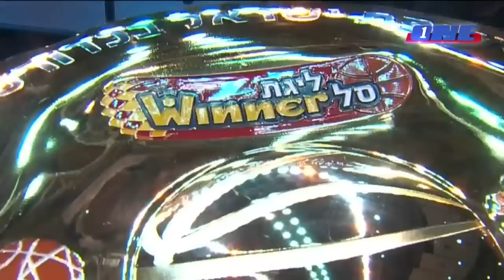צפו בדרמה: מכבי ת"א זכתה באליפות מספר 51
אין דרך טובה יותר לסיים את העונה הנהדרת שהייתה לנו מאשר משחק הגמר שקיבלנו. משחק שהיה בו הכל; מהפכים, דרמות, פציעות, סל ניצחון שנפסל, הארכה, וכמובן, אלופה. וזה רק סמלי שמכבי תל אביב סגרה את אחת העונות הגדולות בתולדותיה, עם זכייה באליפות שהיא גם התואר ה-100 של המועדון. אחרי שבעונה שעברה הפסידו את האליפות למכבי חיפה בגמר הפיינל פור, הצהובים השיבו לחיקם את התואר למרות 84:82 אחרי הארכה לירוקים במשחק השני של סדרת גמר הפלייאוף, בזכות הניצחון ב-4 נקודות במשחק הראשון, וסגרו עונה מושלמת עם טרבל (אליפות אירופה, אליפות וגביע המדינה).

כמו כן, יש לציין לשבח את המשחק הענק של מכבי חיפה, בראשותו של דונטה סמית' המצוין שסיפק 29 נקודות ו-13 ריבאונדים, שביחד עם הצהובים סיפקו לנו את אחד המשחקים המשובחים שסיפק חותמת נהדרת לעונת הכדורסל הנהדרת שהייתה לנו בארץ העונה.

אין ספק שאף אחד לא היה מהמר על טרבל צהוב בפתיחת העונה, אבל הקבוצה של דייויד בלאט הראתה המון אופי במהלך העונה וידעה להתעלות ברגעים החשובים והמשחקים המכריעים, וצריך להסיר את הכובע בפני חבורת הלוחמים הצהובים. כמו כן, צריך להסיר את הכובע בפני מכבי חיפה שסיפקה לנו משחק מדהים עם מלחמה בראשותו של דונטה סמית'.

כבר בפתיחת המשחק קיבלו הירוקים בשורות רעות כאשר דונטה סמית' נפצע בכתף, אך הכוכב של הירוקים חזר במהרה לפרקט. הלחץ והמתח בפתיחה נתנו את אותותיהם על השחקנים אשר קלעו באחוזים נמוכים. מי שיצא ראשון מהלחץ היה היקמן שהוביל את הצהובים ליתרון ארבע נקודות, אך שלשה ענקית של בן רייס קבעה פיגור נקודה בלבד לירוקים, 18:17.

השלשה של רייס נתנה את האות לריצה הנהדרת של מכבי חיפה, שהסתיימה ב-0:14. הצהובים החלו לחזור לאט לאט לעניינים, בראשותם של טייריס רייס, דייויד בלו וג'ו אינגלס, שגם קבר שלשה ענקית עם הבאזר למחצית והוריד את מכבי ת"א ביתרון נקודה להפסקה, 37:38.

כמו את הרבע השני, גם את הרבע השלישי הירוקים פתחו בצורה נהדרת. דונטה סמית' הוביל את הירוקים ליתרון 8 נקודות מבטיח, 42:50. אבל למרות שנראה היה שחיפה שולטת במשחק, היא לא הצליחה לברוח ותמיד הייתה תחושה שמכבי ת"א, בעלת 9 הנשמות תצליח לחזור. ואכן הצהובים חזרו ושלשות של פניני ואינגלס קבעו שוויון, אך הירוקים הצליחו בכל זאת לרדת ביתרון קטן של 3 נקודות בסיום הרבע השלישי 56:59.

הצהובים פתחו נהדר את הרבע המכריע של המשחק, בראשותם של טייריס רייס וריקי היקמן, וכבר עלו ליתרון 5 נקודות מבטיח, אלא שדונטה סמית' ובראיין רנדל החזירו את הירוקים למשחק. סמית' המשיך להצטיין ולהוכיח שהוא השחקן הטוב בליגה וסחב את חיפה למשחק צמוד עד לסיום. בפיגור 4 נקודות דווין סמית' קלע את הריבאונד מההחטאה של בלו, סל שהיה אמור להביא את האליפות למכבי ת"א, אבל השופטים פסקו שהסל היה אחרי הזמן והסל נפסל. הולכים להארכה.

הצהובים פתחו את הארכה בצורה נהדרת, אבל כמו בכל המשחק, ההמשך היה צמוד. במהלך המכריע של המשחק, כשחיפה ביתרון 2 נקודות, דונטה סמית' חדר לסל וניסה לכפות הארכה, אך אלכס טיוס חסם אותו והביא אליפות 51 למכבי ת"א.